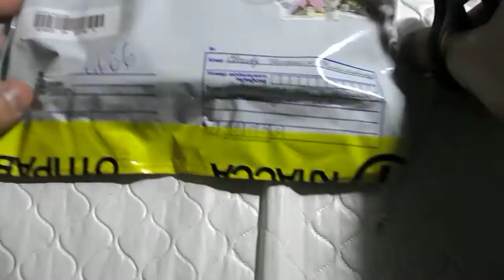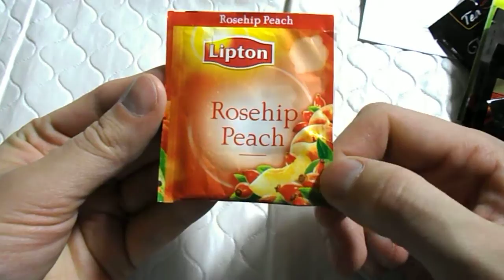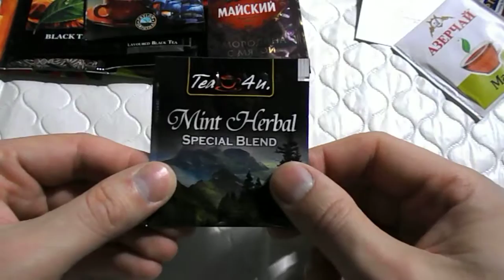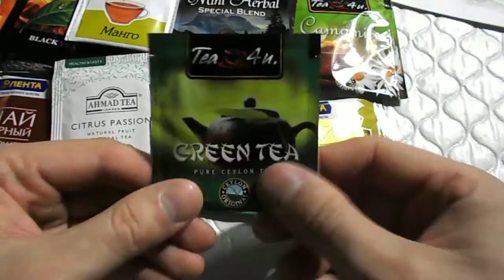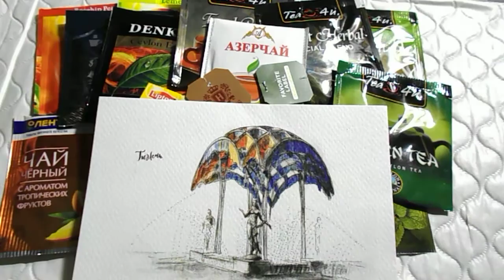Письмо с обмена №18 Чайные пакетики